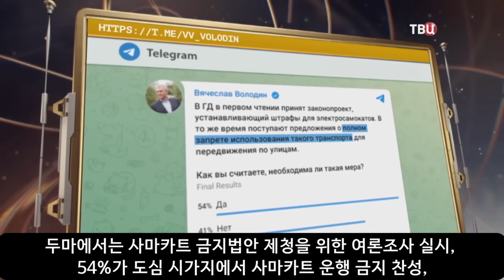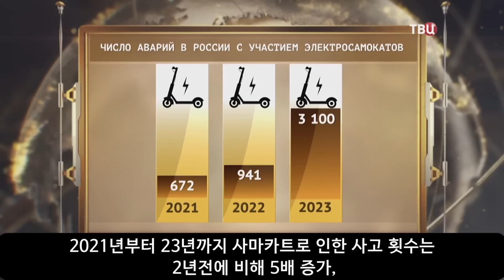벨 통신 513, 러시아 호랑이, 표범 관리 // 킥 보드, 사마카트가 심각한 러시아 // 모스크바 국제 써커스 대회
오늘은 러시아에서 현재 문제가 되고 있는 킥보드라고 하나요 러시아 말로는 사마카트라고 하는 전동자전거에 대해 보도드리겠습니다. 7/26, 상페테르부르크입니다, 비가와도 도시를 활주하는임대 사마카트(전동자전거)가 보이고 있습니다. 길거리 행인 과 관광객들이 사마카트가 다니는것에 반대한다는 말을 하고 있습니다, 왜냐하면 사고위험이 높고  보행을 방해등 길거리를 다니는데 아주 불편할정도로 라고합니다. 그러나 이 사마카트의 임대사업은 번성 중에 있습니다. 상페테르부르크 주민 27%는 사마카트를 완전 폐기를 주장하고 있습니다, 3년전 5000대가 지금은 45000대로 늘어나서 이제 길거리에 포화상태가 되었다는 불만을 토로하고 있습니다.
전문가는 말하고 있습니다. 상페테르부르크 보도폭이 좁고  여름에는 산책길 인파가 급증해서, 사마카트 운전은 산책하는 시민들과 충돌할 위험이 있다고 합니다. 이 사마카트는 임대업체에 따라 동일장소에서도 속도제한이 각각 다르다고 합니다. 어느회사는 관광중심지에서는 아예 사마카트가 작동되지 않게 위성을 통해 조절하고 있으나 어느 업체는 시속 15km까지 아무곳이나 주행하게 만들었고 또 어느 어느회사는 아예 속도제한이 없게 설정해놓고 임대사업을 하고 있다고 합니다. 현재 위성교신으로 사마카트 운행속도를 일정하게 조절하는 기능이 통일되게 적용되어야 할것이라고 말하고 있습니다. 이런 일이 벌어지는 이유는 현재까지 사마카트 임대업체별로 위성 통신체제가 다르기 때문이라고 합니다. 이 사마카트도 경찰이 적발하기도하지만 별도의 교통감시자가 적발하기도 합니다. 추가로 카메라에의한 사마카트 교통위반도 적발을 하고 있는데 일일 위반 적발 사례 건수가 350건 정도 발생한다고 합니다. 벌금 부과시행으로 위반사례는 줄어들고 있으나 반대로 이용량이 증대하므로써 사고회수는 증가하고 있다고 합니다. 모스크바에도 사마카트에 의한 사고가 빈번히 발생하고 있습니다.
이영상은 사마카트를 타다가 사고가 나서 앞니가 없어진 아가씨의 모습을 보여주고 있습니다. 인도와 횡단보도에서 행인이나 유모차와 충돌하는 사마카트의 사고영상도 여러건 나오고 있습니다. 이 영상은 어린아이가 사마카트에 의해 크게 다친 경우입니다.  심페로폴에서 유모차와 사마카트가 충동하여 아기가 크게 다쳤습니다. 작년 러시아에서 3100건 사고에 43명의 사망자가 발생했습니다. 교통자료에 따르면 92% 사마카트 운전자는 횡단 보도에서 주의를 기울이지 않는다는 통계자료가 나왔습니다. 이 영상은 금년 4월 상점에서 생필품사고 나오다 사마카트와 충돌하여 가정주부가  어깨뼈 관절 파손이 되었습니다, 지금까지 3개월째 정상활동이 불가하다고 하면서 치료비가 60만루블이나 소요되었다고 합니다. 그러나 사마카트 운전자는 치료비 지불을 거절하고 있어서 재판을 소송중에 있다고 합니다.
현재 사마카트는 전 러시아 도시에서 인도, 보도블록, 횡단보다 차도등에서 빈번한 사고를 발생시키고 있습니다.
이를 보다 못한 두마에서는 어느 의원이 사마카트 금지법안 제청을 위한 여론조사 실시했습니다. 여론조사결과 54%가 도심 시가지에서 사마카트 운행을 금지하는 법안에 찬성을 하겠다는 여론을 확인했습니다. 법안 제안의원이 말하고 있습니다. 사마카트 사고발생이 빈번히 발생함에 따라 오직 공원이나, 별도 지정된 전용 도로에서만 사마카트를 탈 것,  아니면 개인사유지등에서만 사마카트 사용을 허용하는 법안 제청 중에 있습니다. 사마카트 사고발생 빈번한 것을 보여주고 있는데 현재 사마카트 최대 제한속도는 시속 25km 라고 합니다. 그러나 일부 운전자는 시속 100km 과속으로 운전을 하고 있는 모습이 영상에 목격되기도 했습니다. 2021년부터 23년까지 사마카트로 인한 사고 횟수는 2년전에 비해 5배 증가되었다고 합니다. 사마카트는 이동성이 좋고 값이 싸서 러시아에서는 하루 35만명이 이용중에 있으며 매우 인기가 좋은 이동수단이 되었습니다. 그러나 사고가 빈번히 발생하여 현재 일부도시에서는 관광객을 위한 도로등에서 운용을 금지하고, 벌금안을 시행중에 있습니다. 교통경찰이 모든 공원에서 사마카트를 감독할 여력이 없는게 현재의 현실인데, 일반 교통법 위반 2500루블, 속도위반 벌금은 5000루블 이내, 중량초과 위반벌금 1000루블, 횡단보도 통행벌금은 15000루블, 음주운전 30000루블을 부과하고 있습니다. 이 애물단지 사마카트가 비 많이 온날에는 시민들의 징검다리로 이용할때는 도움이 된다고 옹호하는 사람도 있습니다.
며칠전에 모스크바에서는, 세계각국에서 23개 서커스 팀 출전한 국제 서커스 대회 이돌 개최되었습니다. 영상을 보시면서 감상하시기바랍니다. 에디오피아 출전팀의 인간 탄환 묘기도 있고 인간체조, 아크로밧, 기타 묘기 자랑도 하고 있습니다. 중국, 베트남, 필리핀, 페루, 이태리, 독일, 스페인, 폴란드등 써의커스 전문단체들에서 출전하였습니다. 중국, 카자흐스탄의 고공 묘기도 관중들에게 선보이고 있습니다. 이번 대회에 참가한 대표의 말을 들어보면 러시아에서 열리는 국제서커스 축제야 말로 실제적으로 세계적으로 가장 큰 규모의 공신력있는 서커스 축제라고 말하고 있습니다.
카프카즈 동물원에서는 인공 사육된 표범의 자연 생태계로의 방사가 이루어 졌습니다. 이 표범은 태어나서 한달만에 어미표범으로부터 버림받은 표범이었다고 합니다. 아기 표범일 때 사육사를 어미로 알고 이제는 사육사앞에서 재롱을 떨고 있습니다.  이빨을 보여줘 하니까 스스럼없이 입을 벌리며 자기 이빨을 보여주고 있습니다, 서로 대화가 통한다고 합니다. 자연으로의 방사전에 적응 테스트실시가 재미있습니다, 동물원 숲에 일단 표범을 방사한뒤 10여개의 감시 카메라에 표범이 노출안되고 은신 할 경우에만 비로소 자연방사기 가능히다고 합니다. 그만큼 은신기술이 발달되어야 생존에 필요한 사냥이 가능해 진다고 합니다. 투르크메니아, 이란 접경지대의 표범 서식지가 있습니다. 이곳으로 표범을 방사할 예정입니다. 카프카즈의 동물원은 국제수준의 인공 방사 동물원입니다.  2014년 푸틴의 지시로 인공방사 동물원이 신설되었고 지금까지 수십마리의 표범이 이곳에서 성장하여 자연방사를 하였다고 합니다. 그리고 또다른 장소는 25년전 프리모르스코에 그러니까 원동러시아 지역에 국제 동물 방사원이 설립되어 있습니다, 이곳에서도 표범과 호랑이의 양육과 자연으로의 방사가 이루어지고 있습니다  지난번 푸틴 방중시 중국, 북한과 3국 동물 방사 협정을 체결하였다고 합니다. 지난번에는 표범과 호랑이 관련 방사 협의를 위해 중국에서 대표단이 러시아를 방문하기도 했습니다. 프리모르스코이 지역에서는 현재 50여마리 호랑이가 서식을 하고 있는데 이들을 모두 관리하고 있다고 합니다.